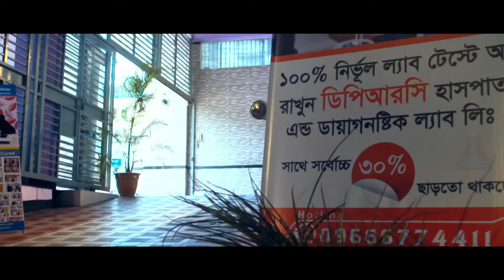ডায়াবেটিস সম্পর্কে গুরুত্বপূর্ণ উপদেশ || Advice For Diabetes || Diabetes er gorottopurno upodesh